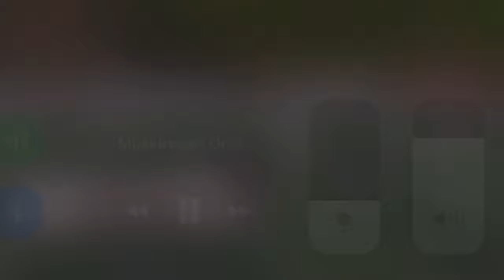Muskingum University Football 2019 Hype Video- Fighting Muskies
Hype Video made with Imovie by Terry Geiger
Instrumental: Kodak Black- Skrilla